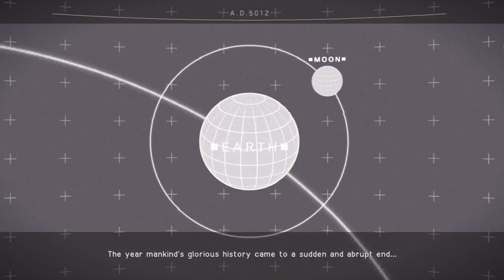Nier: Automata Playthrough (Part 2)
Part 2 of Nier: Automata. A continuation after the 1st boss and end with the 2nd humanoid boss. Which the battle was fun to fight!